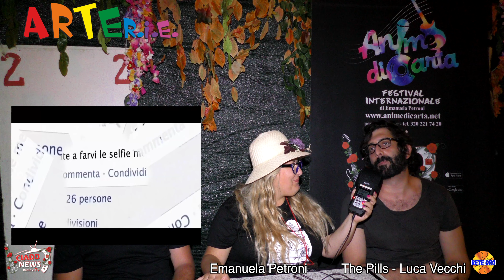Emanuela Petroni presenta in TV Libero di Rienzo e The Pills Luca Vecchi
Emanuela Petroni presenta in TV Libero di Rienzo e The Pills Luca Vecchi - Arterie 2019 - Paesi Uniti della Sabina - ANIME di CARTA - Ciadd News RADIO e TV